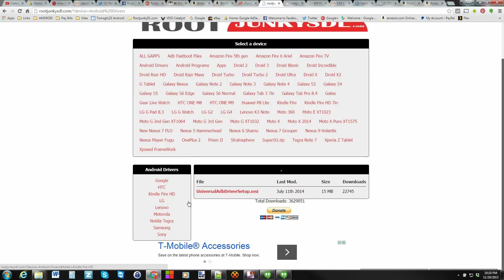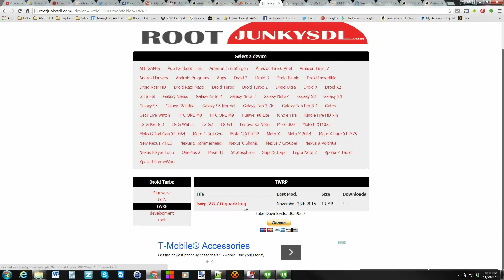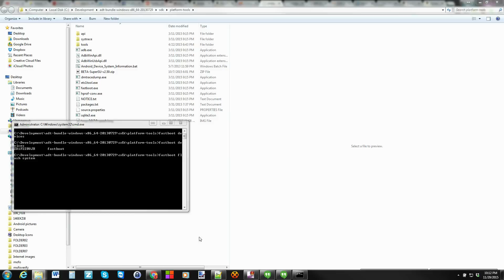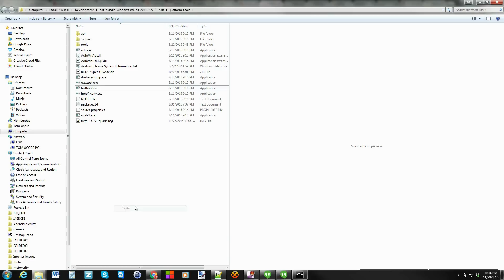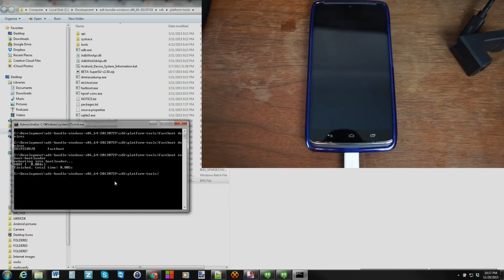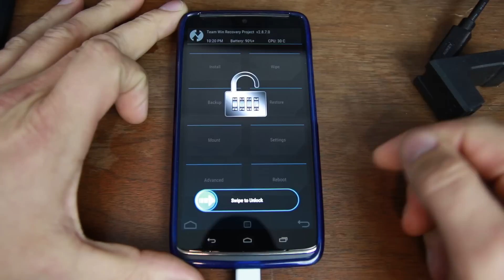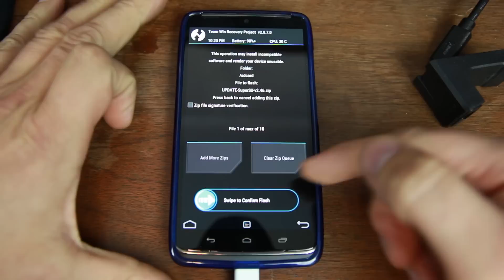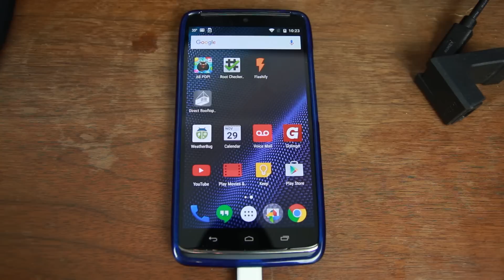Motorola Droid Turbo TWRP Recovery Install and Kingroot Replaced with SuperSU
How to install TWRP recovery and remove kingroot to replace it with SUpersu for normal root access on the Motorola Droid Turbo First gen. click show more for links to all files.

My Favorite Tech and what i used to make my youtube videos